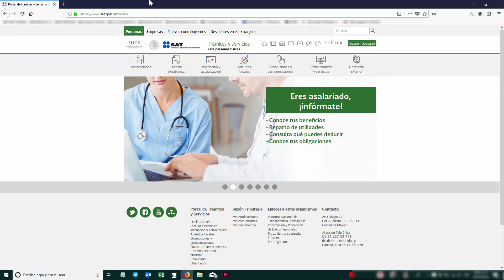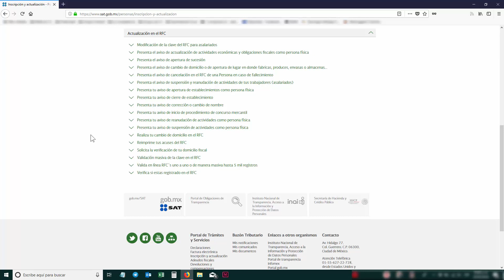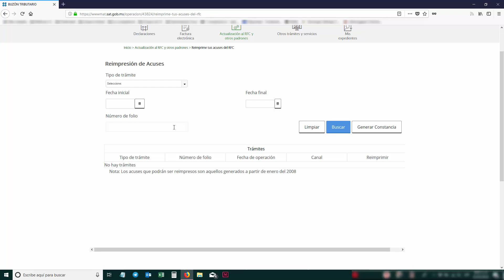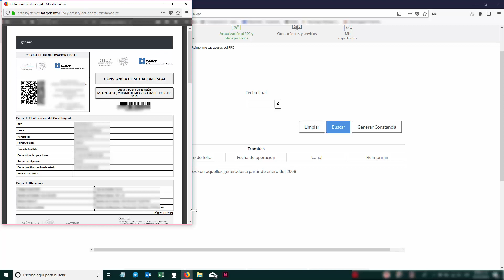CONSTANCIA DE SITUACIÓN FISCAL 2019 CSF nuevo portal del SAT ✅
✅Con este video podrás saber cómo sacar y descargar la constancia de situación fiscal o constancia de RFC desde el nuevo portal del SAT que se actualizó en junio de 2018.

La constancia de situación fiscal es un documento que constata la identificación fiscal del contribuyente y dentro de este documento viene el domicilio fiscal, el nombre completo del contribuyente, así como su CURP. También se asienta el tipo de régimen fiscal que tiene el contribuyente, y como sus diferentes obligaciones.

Este documento es muy solicitado en diferentes ámbitos, como puede ser un trabajo, por proveedores, bancos, clientes, etcétera.